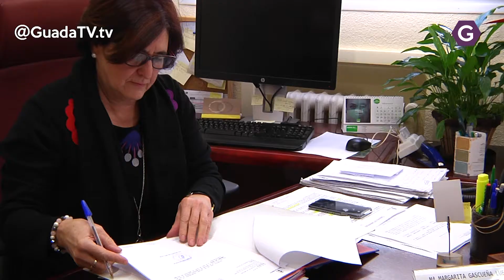Gascueña entiende las protestas de los médicos, pero recuerda que se están tomando medidas. GuadaTV